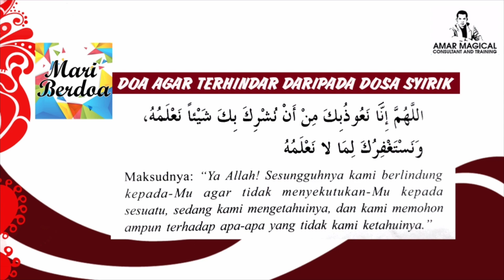Doa Agar Terhindar Daripada Dosa Syirik (Mari Berdoa - Part 38)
Doa daripada hadis sahih riwayat Ahmad no. 403, lihat Sahih al-Targhib Wa al-Tarhib no. 36.

Cintailah sunnah Rasulullah SAW.